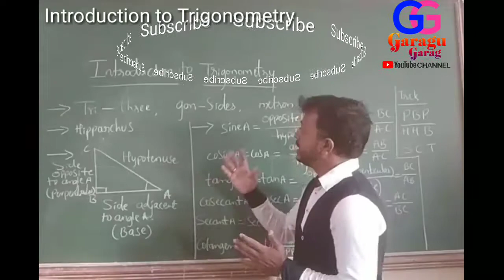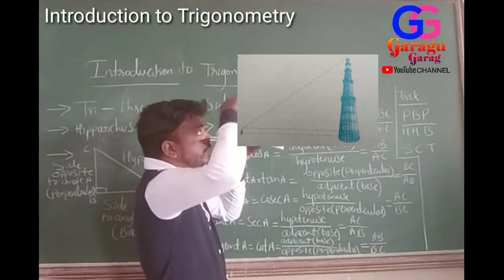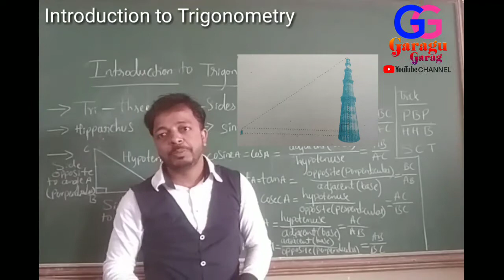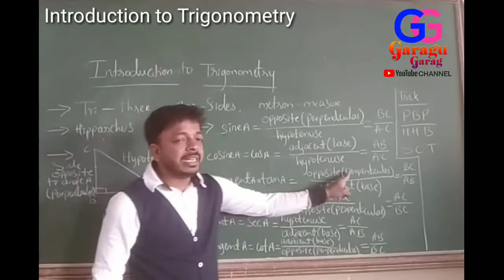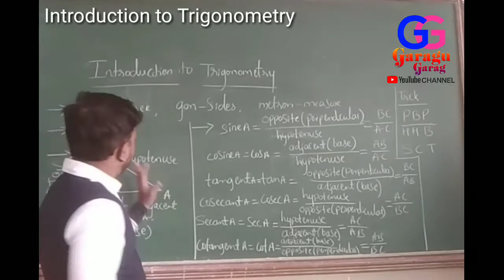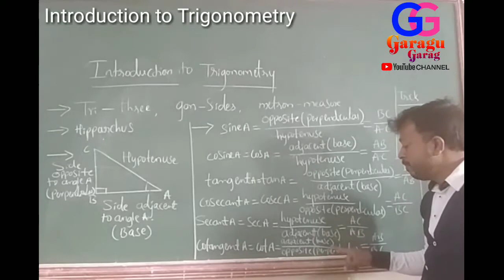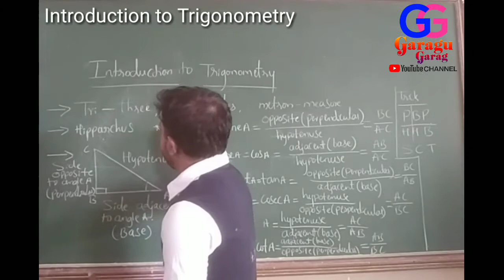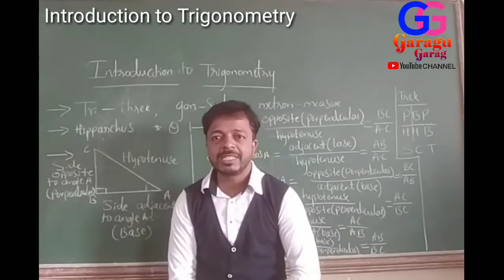CBSE10th-State board10th-ICSE10th-Maths-IntroductiontoTrigonometry-Trigonometric Ratios-GaraguGarag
I am not owner of content which is used in my video all resources like picture or video from Google or any other helpful site which help used to explain our video nicely or deeply so credit to my all work to Google or any site. If I used any other others content then i will definitely credit to him thanks I hope understand me if I used some content in my video thanks again to all owners.